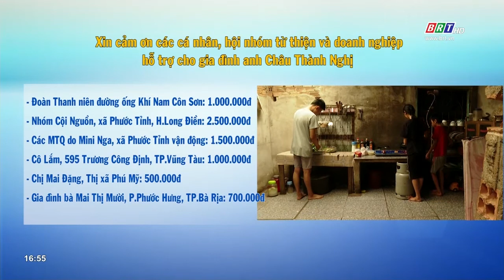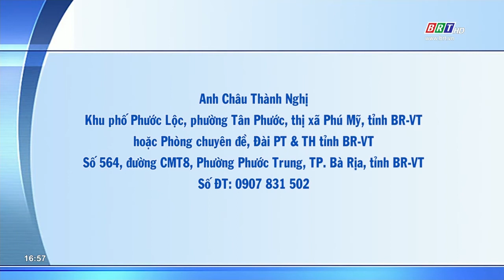Kết nối yêu thương 17/8/2022: Hoàn cảnh của anh Châu Thành nghị ở phường Tân Phước | BRT TV